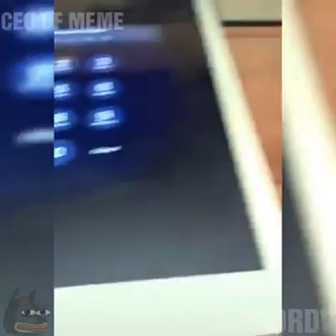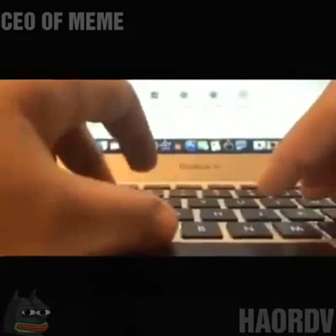Funny Memes #1 / Videos divertidos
Recopilacion de videos divertidos encontrados en internet